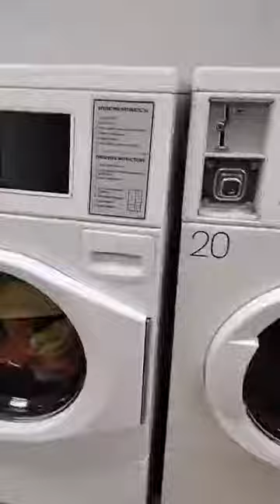Mini Celebrity Say YesToTheDress 3152023